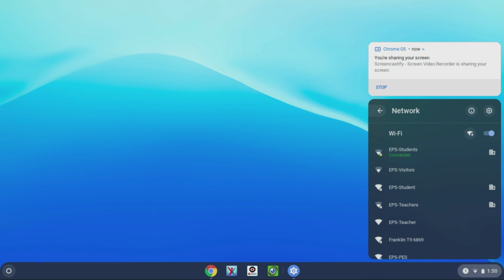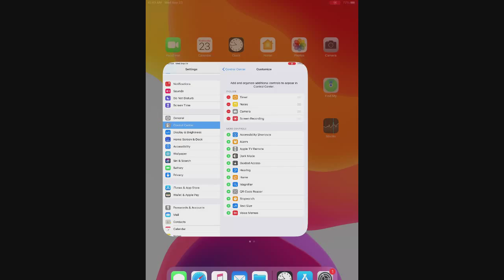Hotspot Setup French